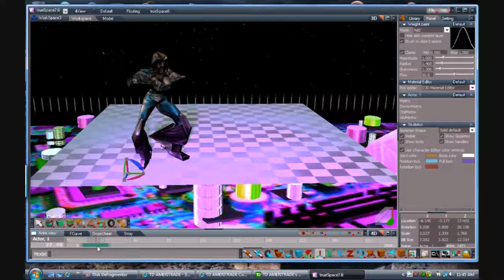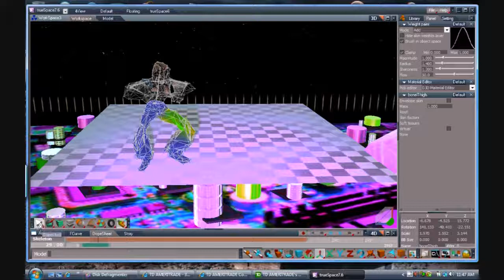Weight Paint Demonstration in trueSpace 7 6...3D Cosmetic Surgery !